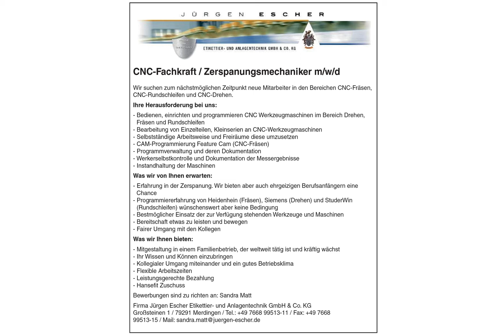CNC-Fachkraft m/w/d in Merdingen, gesucht:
CNC-Fachkraft / Zerspanungsmechaniker m/w/d

Wir suchen zum nächstmöglichen Zeitpunkt neue Mitarbeiter in den Bereichen CNC-Fräsen, CNC-Rundschleifen und
CNC-Drehen.

Ihre Herausforderung bei uns:
- Bedienen, einrichten und programmieren CNC Werkzeugmaschinen im Bereich Drehen, Fräsen und Rundschleifen
- Bearbeitung von Einzelteilen, Kleinserien an CNC-Werkzeugmaschinen
- Selbstständige Arbeitsweise und Freiräume diese umzusetzen
- CAM-Programmierung Feature Cam (CNC-Fräsen)
- Programmverwaltung und deren Dokumentation
- Werkerselbstkontrolle und Dokumentation der Messergebnisse
- Instandhaltung der Maschinen

Was wir von Ihnen erwarten:
- Erfahrung in der Zerspanung. Wir bieten aber auch ehrgeizigen Berufsanfängern eine Chance
- Programmiererfahrung von Heidenhein (Fräsen), Siemens (Drehen) und StuderWin
(Rundschleifen) wünschenswert aber keine Bedingung
- Bestmöglicher Einsatz der zur Verfügung stehenden Werkzeuge und Maschinen
- Bereitschaft etwas zu leisten und bewegen
- Fairer Umgang mit den Kollegen

Was wir Ihnen bieten:
- Mitgestaltung in einem Familienbetrieb, der weltweit tätig ist und kräftig wächst
- Ihr Wissen und Können einzubringen
- Kollegialer Umgang miteinander und ein gutes Betriebsklima
- Flexible Arbeitszeiten
- Leistungsgerechte Bezahlung
- Hansefit Zuschuss

Bewerbungen sind zu richten an: Sandra Matt
Firma Jürgen Escher Etikettier- und Anlagentechnik GmbH & Co. KG